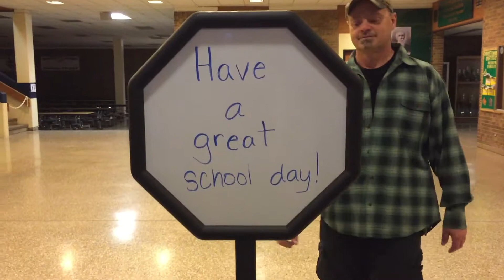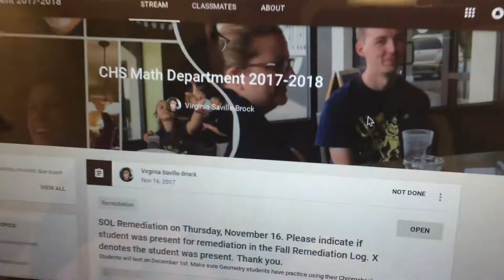MCPS Snowday - Chasing Cars 3 12 18 1 (Christiansburg High School)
Montgomery County Public Schools snow day on March 12, 2018.  Begins with a press conference by the Christiansburg High School principal, Tony Deibler.  CHS student, Karly Custer performs a snowday adaptation of "Chasing Cars" by Snow Patrol.  Lyrics modified by Tony Deibler.